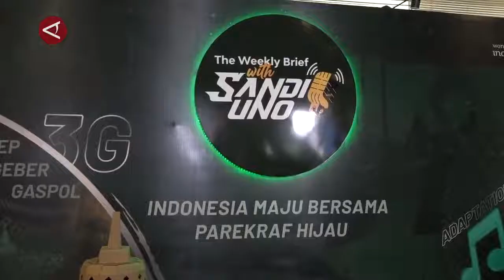Sandiaga Uno ingatkan untuk awasi kelayakan kendaraan study tour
ANTARA - Menteri Pariwisata dan Ekonomi Kreatif, Sandiaga Uno mengimbau pihak sekolah untuk memperhatikan kelayakan transportasi yang akan digunakan untuk kegiatan study tour atau karya wisata. Saat ditemui di Jakarta Pusat, Senin (13/5), ia menjelaskan untuk tidak menghapus kegiatan study tour karena memiliki andil yang besar dalam kegiatan pariwisata.
(Muhammad Harrel Atthariq/Agha Yuninda Maulana/I Gusti Agung Ayu N)